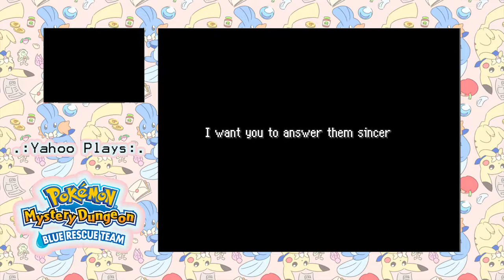Sisters Play - Pokemon Mystery Dungeon 1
Hi guys! Yahoo back with something a bit different than usual. Thanks to Krominicon I was able to set up an emulator to play one of my favorite Pokemon games. Who better to share this nostalgia with than my sister?

Hope you enjoy! This episode will be THE LONGEST one I promise. The rest will be 15 minutes!